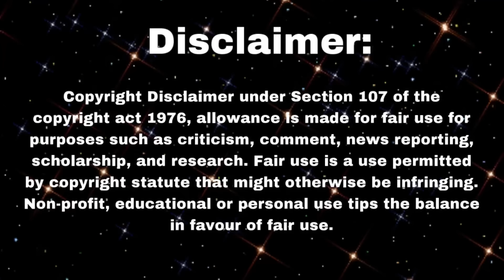SongByrd ASMR is officially turning into a wild animal 😰